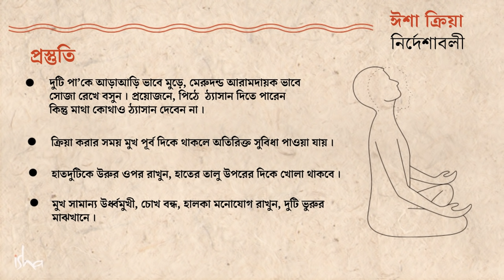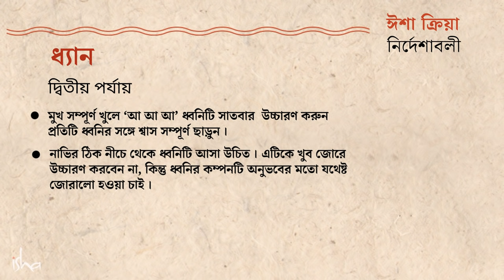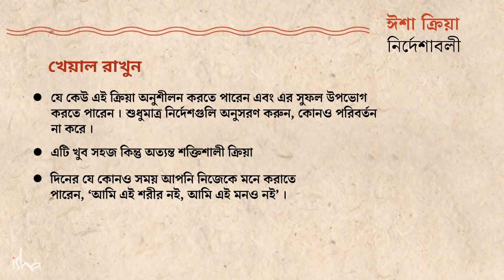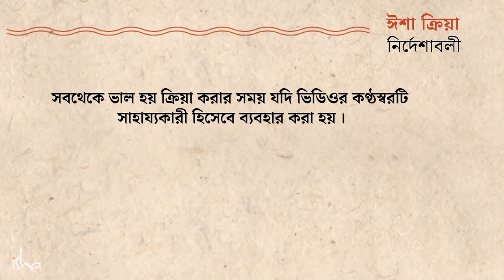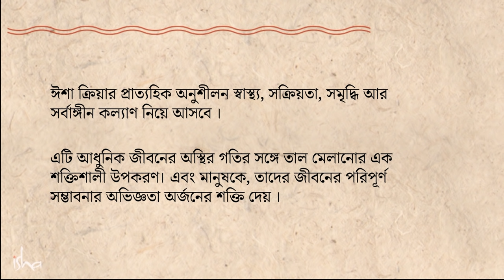ঈশা ক্রিয়া - অত্যন্ত সরল কিন্তু শক্তিশালী ধ্যান | Isha Kriya - A Simple But Powerful Meditation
একটি সহজ কিন্তু খুব শক্তিশালী ধ্যান, যা আপনাকে চেতনার এক অনন্য মাত্রায় নিয়ে যাবে। নিয়মিত অভ্যাস করুন এর উপকার পাওয়ার জন্য।